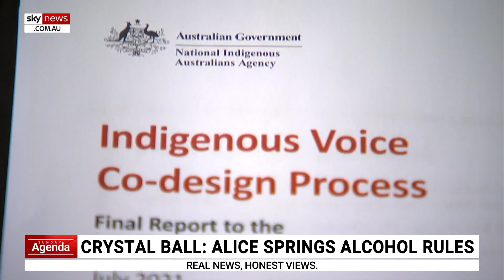There'll continue to be 'resistance' from Dutton on the Voice referendum: Clennell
Regardless of the outcome of Peter Dutton’s expected meeting with the government’s Voice referendum working group, we’ll continue to see "resistance" from him, says Sky News Political Editor Andrew Clennell.

“And he will continue to push for a royal commission into child sexual abuse in the Territory all the way into and through the first parliamentary sitting week starting Monday week,” Mr Clennell said.